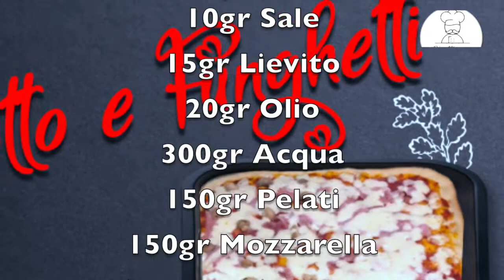Videoricetta Pizza cotto e Funghetti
Videoricetta Pizza cotto e Funghetti - Chef Lord Ricettiamo

Facile!

Semplice!

Veloce!

Tradizionali

Speciali

Moderne

Cult